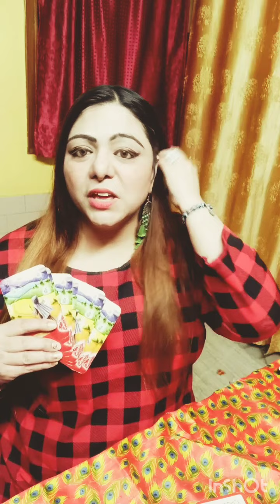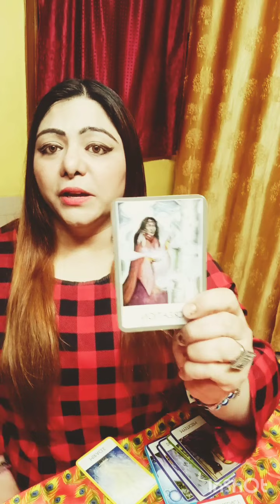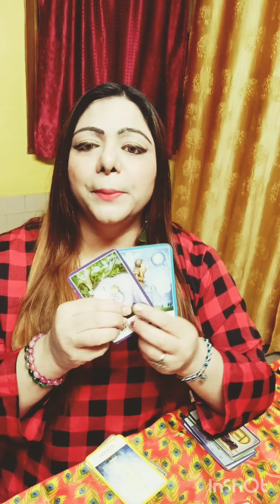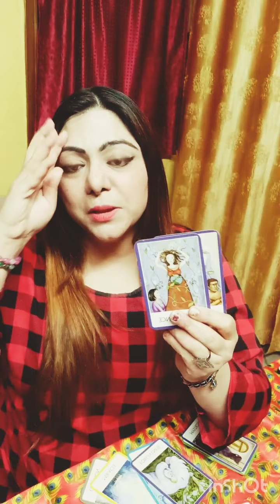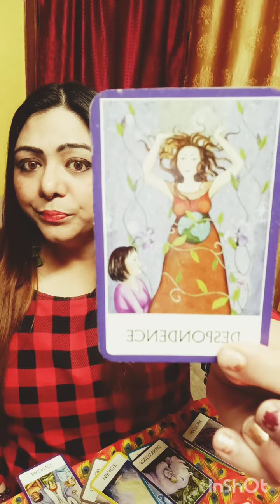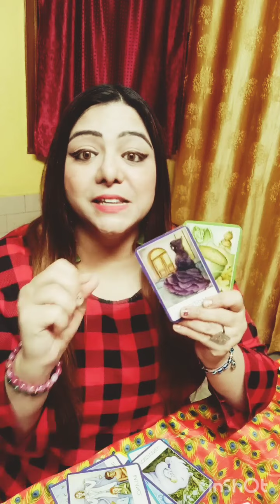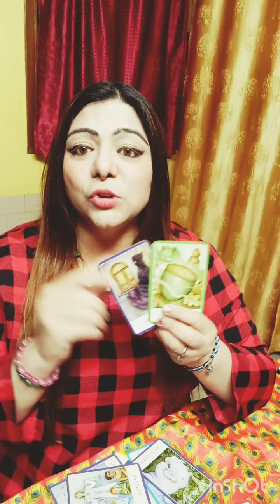pickacardreading : YOUR ENEMY'S LIFE IN 6 MONTHS FROM NOW 🧿 🔞 TRIGGERING! KAMZOR DIL WALE NA DEKHE😱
Dear beautiful souls, find out how will be your enemy 's life in 6 months from now( timeless). Jaaniye.

TIMESTAMPS -:

PILE SELECTION -:

🙈 PILE 1: 3:23

👼 PILE 2: 4:24

👑 Pile 3: 5:50

 🐦 Pile 4: 7:02

All readings are prepaid through UPI